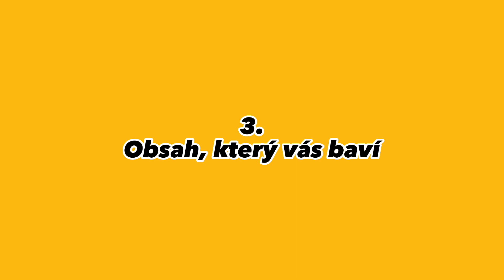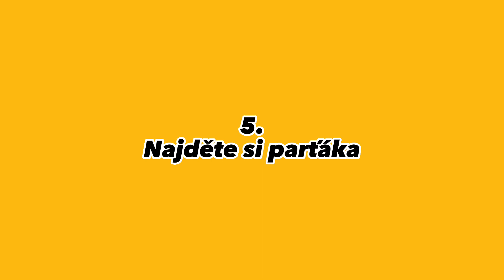Jak si udržet motivaci při samostudiu | Angličtina pro samouky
Ve třetí ukázce z videokurzu 🇺🇸ANGLIČTINA PRO SAMOUKY🇬🇧 vám předám pár tipů k udržení motivace při samostudiu.

🇬🇧KURZY ANGLIČTINY🇺🇸
👉JAK ZVLÁDNOUT ČASY

V kurzu se naučíte:
✅jakým způsobem se učí polyglot
✅jak si vytvořit svůj osobní studijní plán
✅jak si udržet motivaci
✅jak se rozmluvit už od prvního dne studia
✅jaké aplikace, zdroje a metody používat k efektivnímu studiu
✅jak najít srozumitelný a zajímavý obsah podle vaší úrovně a zájmů
✅jak překonat některé záludnosti anglické gramatiky